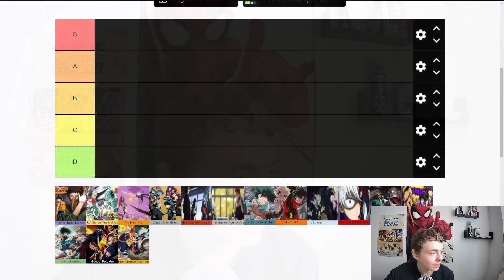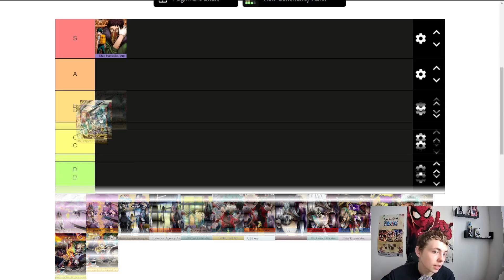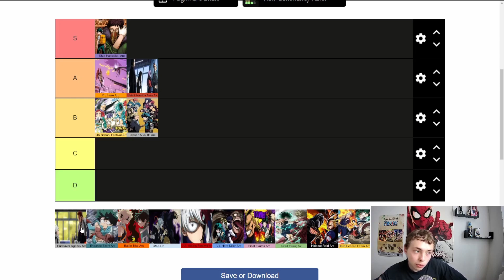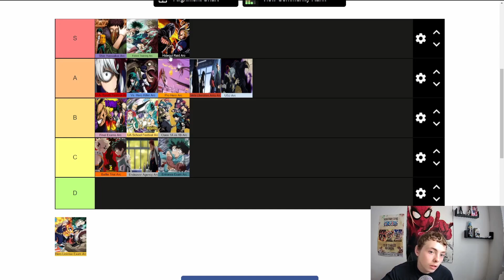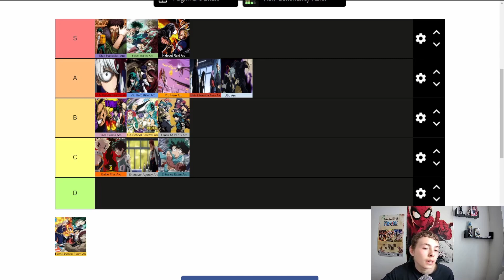ASMR FR: Tierlist arc My Hero Academia (animé only)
Salut les amis aujourd'hui on se retrouve pour un nouvelle vidéo très simple mais qui devrait vous relaxer je l'espère. Si c'est le cas n'hésitez pas à liker et partager la vidéo ça me ferais super plaisir !